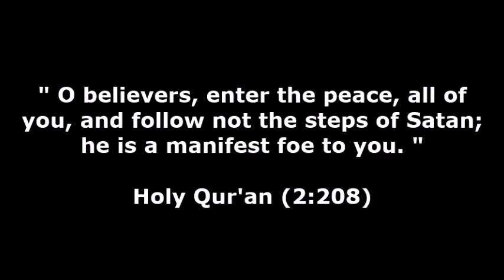Dr. Shabir Ally's Response to Manchester Arena bombing